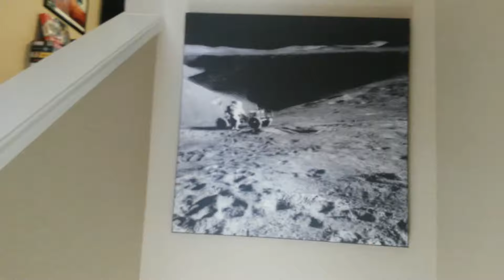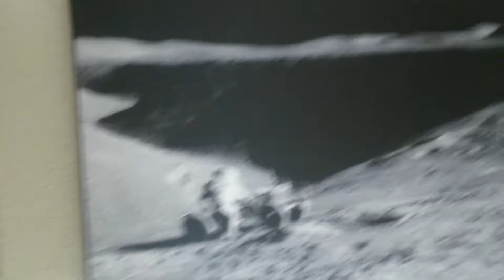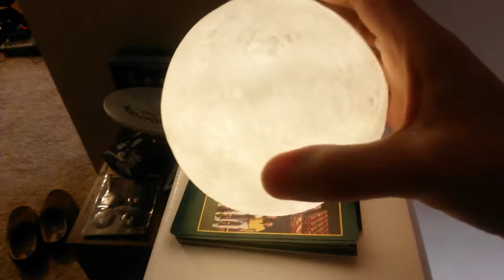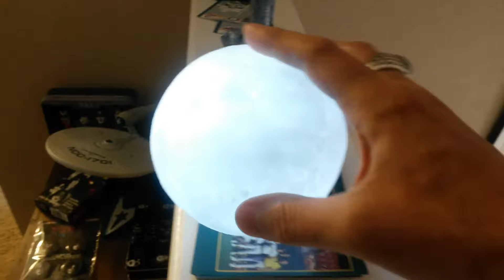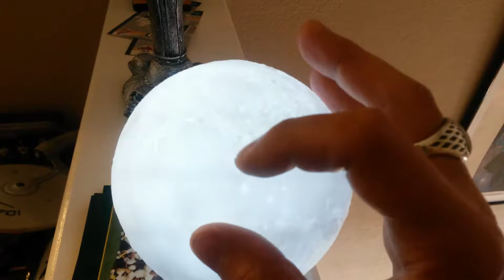Apollo 15 Canvas - Hadley Rille